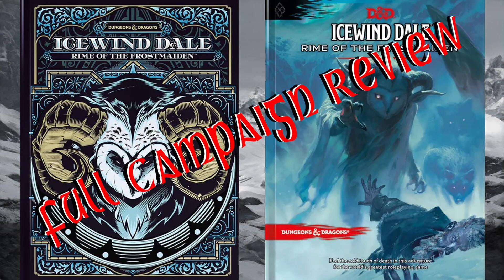Rime of the Frostmaiden Review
This is our review of Rime of the Frostamaiden, the Icewind Dale campaign for Dungeons and Dragons 5th Edition from Wizards of the Coast. We played the entire campaign for over a year with Damion as the DM and Luke as one of the players. In this review we give a spoiler free overview and then look in deep at the things we liked and disliked about the module.

Timestamps
00:00 Intro
01:23 Spoiler Free Synopsis
06:35 Spoiler Warning
06:55 Opening Chapters
11:50 Auril's Abode
18:44 Caves of Hunger
22:17 Doom of Ythrin
30:26 Final Thoughts and Rating